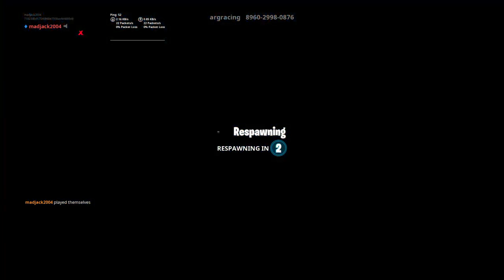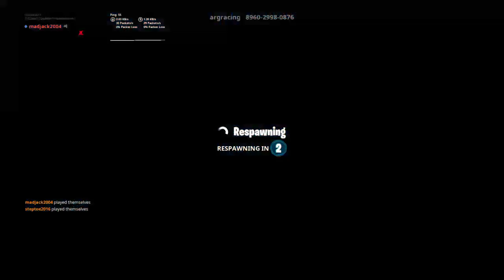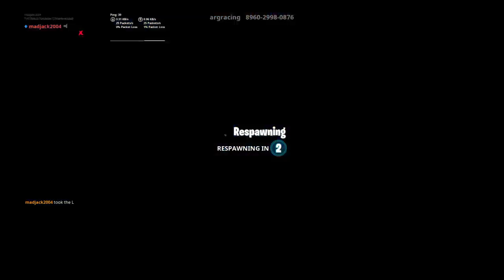Fortnite with broco and steptoe